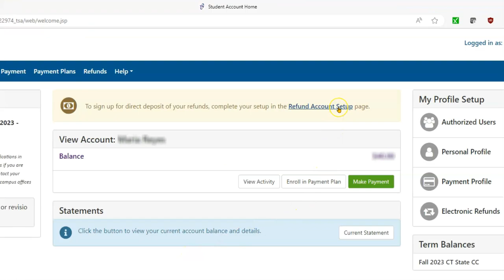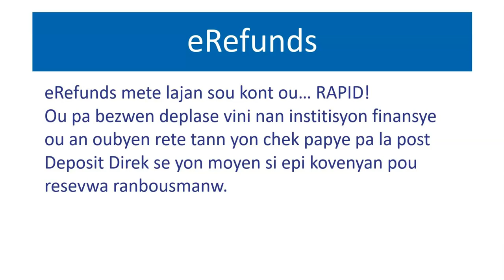Refund Direct Deposit Creole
eRefunds mete lajan sou kont ou… RAPID!
Ou pa bezwen deplase vini nan institisyon finansye ou an oubyen rete tann yon chek papye pa la post
Deposit Direk se yon moyen si epi kovenyan pou resevwa ranbousmanw.